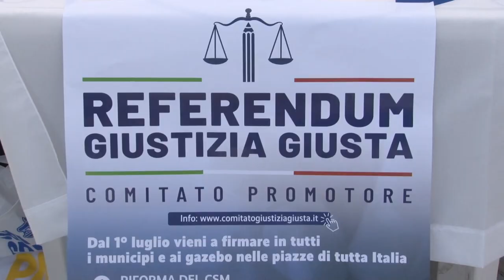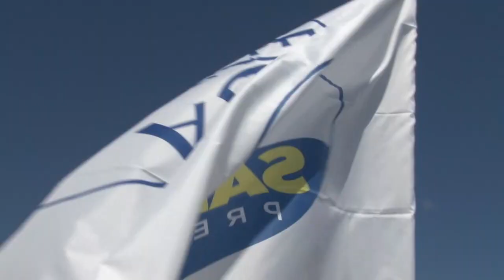Salvini a Pescara per il referendum sulla Giustizia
Per sostenere i sei quesiti referendari sulla Giustizia presentati dal centrodestra, questa mattina è arrivato in Abruzzo il leader della Lega Matteo Salvini che in mattinata è stato a Pescara